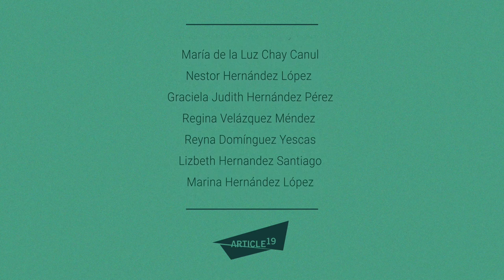La partería como un derecho sexual y reproductivo para las mujeres indígenas (Tseltal)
🤰 ¿Estás embarazada o planeas hacerlo?

🟢 Es tu derecho recibir información y orientación sobre tus derechos sexuales y reproductivos en tu propia lengua.

Y recuerda: “Con pandemia o sin ella, acércate a la partera”.

🐚 Locutado en Tseltal